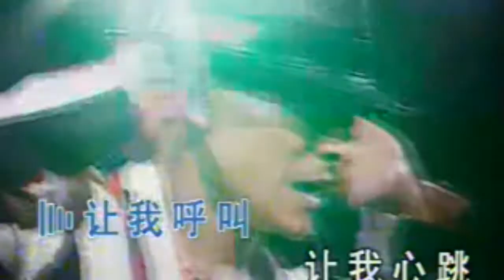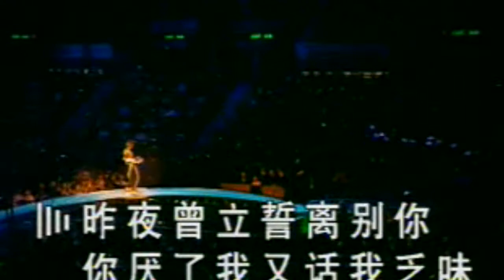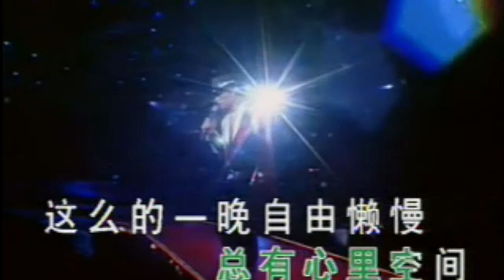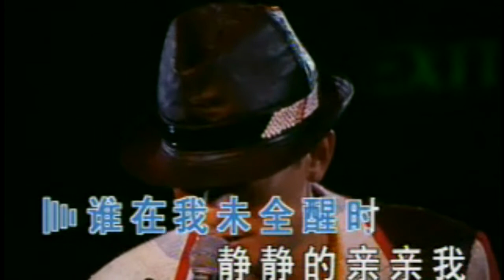KARAOKE粵語流行曲精選金曲之劉德華演唱會開場(有人聲及歌詞字幕) Cantonese Pops with Lyrics-Andy Lau 2004 Concert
01.opening 02.但願未流淚，鑽石眼淚，末世天使，我恨我癡心串燒 03.長夜多浪漫 04.誰人知 05.愛不完 06.一起走過的日子 07.練習